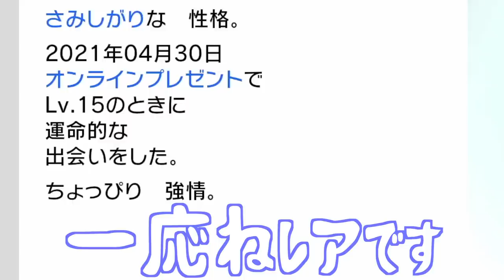【緊急プレゼント】プレシャスボール入りの超レア夢特性ポケモンが配布！オシャボも大量ゲットだぜ！【ポケットモンスター ソード・シールド】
来週6/5からは、なんとあのガラルサニーゴが配布されます。

アイテムはあまーいりんご、すっぱいりんご、かけたポット、われたポット、においぶくろ、ホイップポップ、です。

超超豪華なので、楽しみですね…。